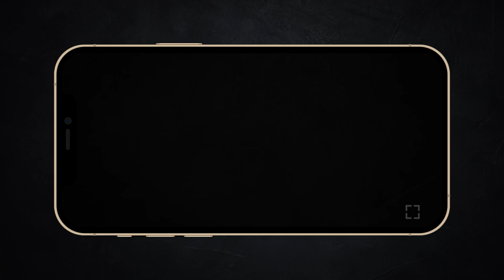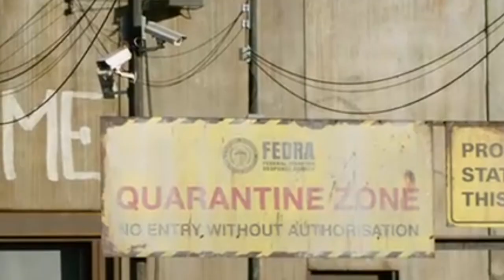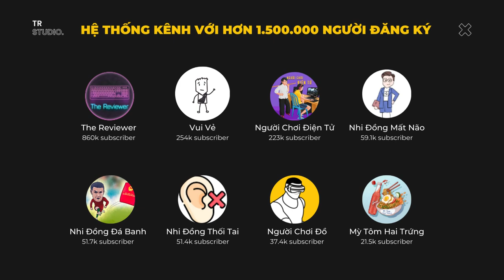Phim chuyển thể từ game thành công nhất | Recap Xàm: The Last Of Us 1-3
Mobile: Mr. Nguyễn Văn Linh
Zalo (nhanh nhất) và SĐT: 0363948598
Phim chuyển thể từ trò chơi này hay nè |Recap Xàm: The Last Of Us